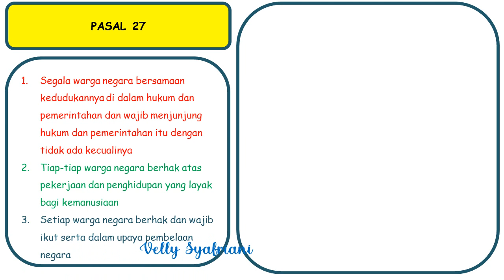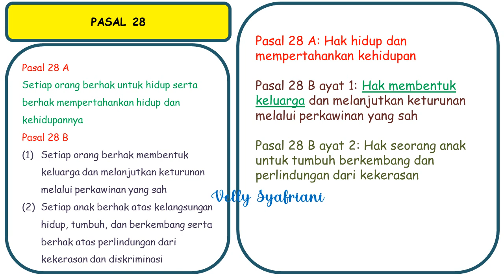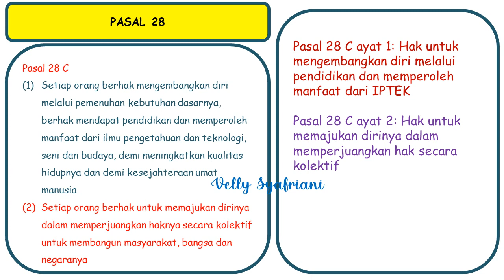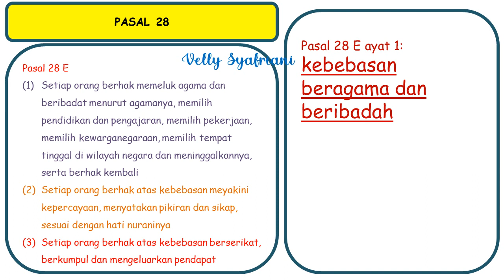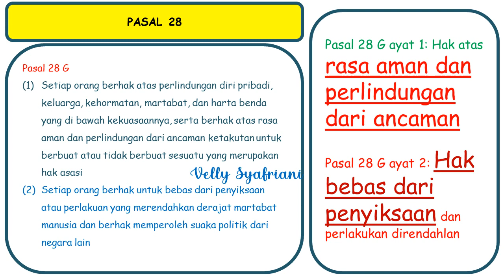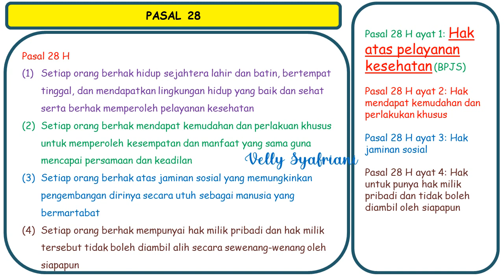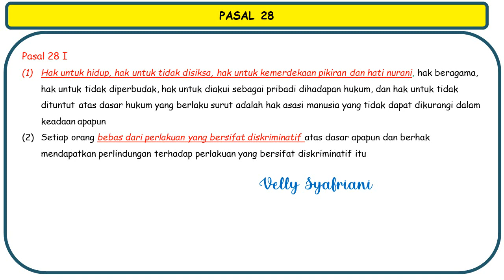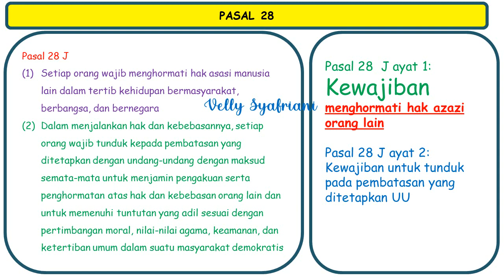Materi PPPK PGSD PKn: Pasal Pasal Tentang Hak & Kewajiban WN